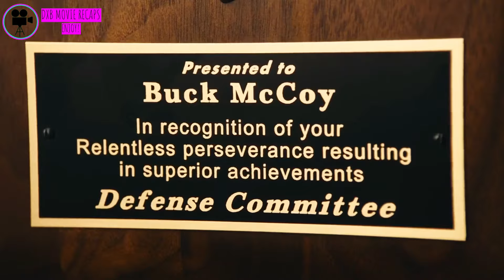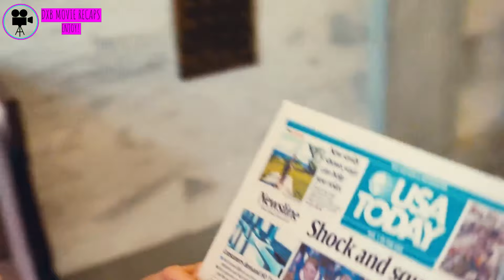Men Tries to Take Dirty Advantages from a Mentally ill Women, Seeks Help to Over come this Situation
A small town waitress gets a nail accidentally lodged in her head causing unpredictable behavior that leads her to Washington, D.C., where sparks fly when she meets a clueless young senator who takes up her cause - but what happens when love interferes with what you stand for?